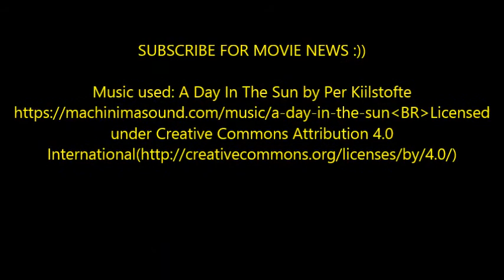Terminator Genesis. Suicide Squad. Kickboxer Remake.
Movie News: Terminator Genesis poster is out, trailer to be released Dec. 4. Suicide Squad will shoot in Toronto. Van Damme will be in Kickboxer remake.